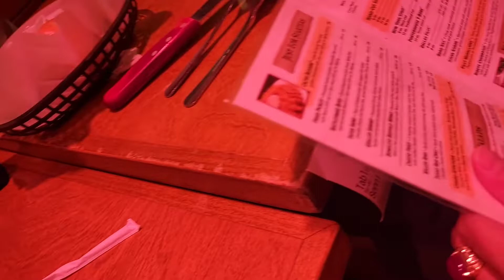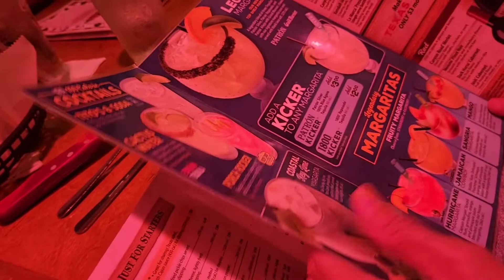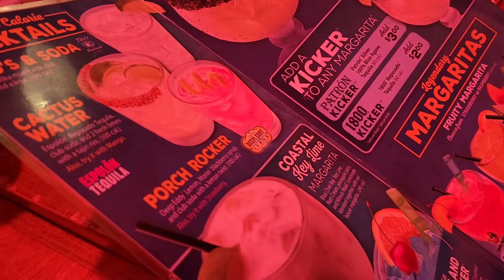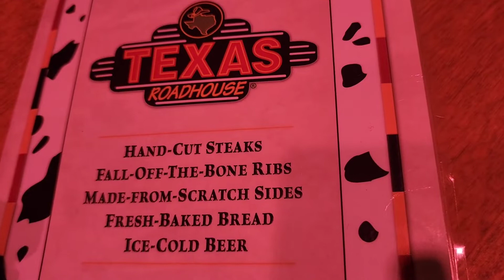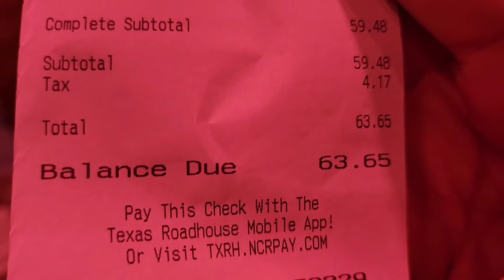ăn trưa cuối tuần cùng bạn